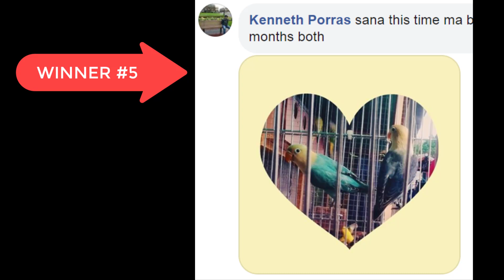MULTI BIRD GIVEAWAY WINNERS ANNOUNCEMENT - Congratulations!!!